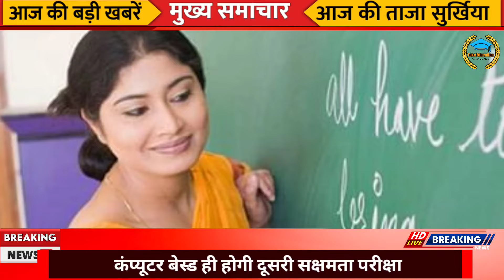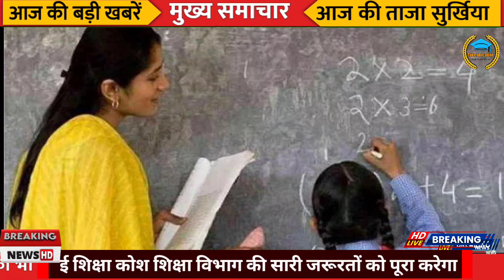के के पाठक ने इन सभी का किया वेतन बंद। सक्षमता 2.0 का प्रवेश पत्र नही होगा मान्य।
Bihar Niyojit Teacher

Bihar sakshamta news

Teacher News

Shikshak Samachar

Teacher Samachar

DLS News

Govt School News

ACS K K Pathak

Lattest News of Bihar Teacher

lattest News Niyojit Teacher

Teacher News

niyojit teacher

teacher news upadate

Bihar bpsc teacher bahali

BPSC 2.0

BPSCteacher2.0

bpsc MCQ

BPSC question

BPSC Practice book

BPSC teacher set

BPSC Bihar practice set

bihar BPSC teacher practice MCQ